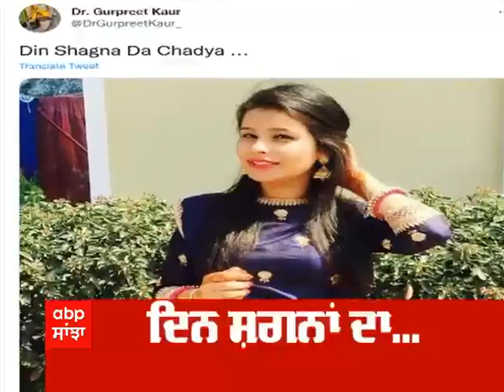Punjab Headline: ਵੇਖੋ 07 ਜੁਲਾਈ ਸਵੇਰੇ 11:30 ਵਜੇ ਦੀਆਂ ਵੱਡੀਆਂ ਖ਼ਬਰਾਂ, ਏਬੀਪੀ ਸਾਂਝਾ 'ਤੇ